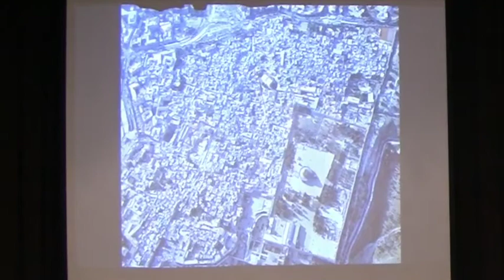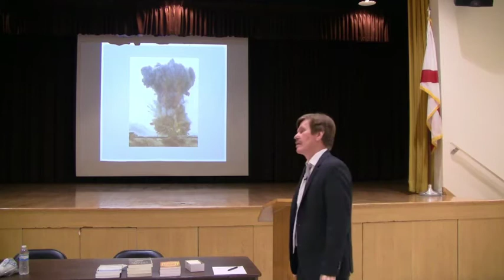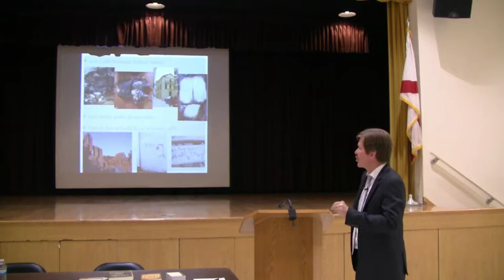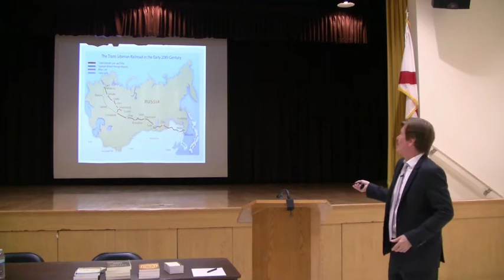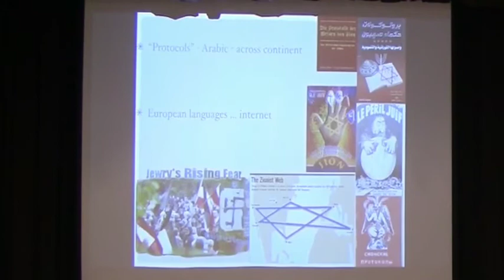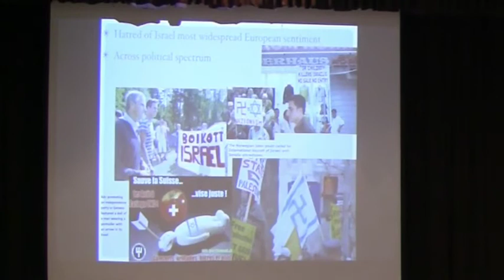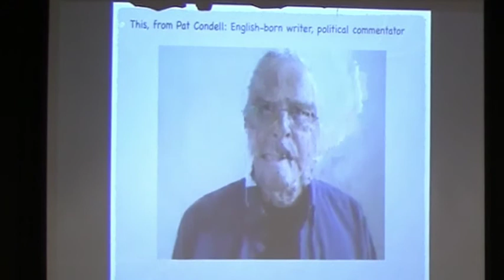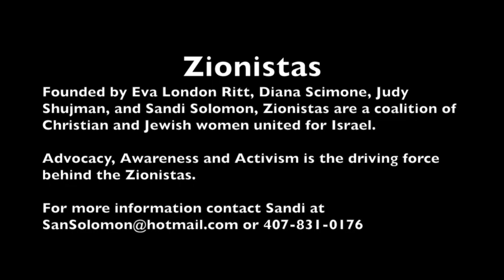NEW ISLAMIC ANTI-SEMITISM - DR. KEN HANSON - ZIONISTAS LECTURE SERIES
“The New Islamic Anti-Semitism”  Dr. Kenneth Hanson 1/17/2017

Synagogues torched; Jewish cemeteries defaced; Jews attacked on the streets. This isn't Germany in the 1930s; it's continental Europe in the 21st Century. After World War II, anti-Semitism seemed to disappear in Europe. But it's back, to a very disquieting degree. It's not really the same as earlier expressions of anti-Jewish hatred, but it's not different either.

The new anti- Semitism adds to the old the demonization of the state of Israel, which many in Europe are now willing to sacrifice on an altar of appeasement, for the sake of easing tensions with the ever-growing Muslim population.

What can we do to combat this shocking phenomenon? More than we might imagine! Find out in this dynamic, multimedia presentation!

Kenneth Hanson, PhD, is Associate Professor and Program Director of Judaic Studies at the University of Central Florida and author of four previous books of popular Christian and Jewish history: Secrets from the Lost Bible, Dead Sea Scrolls: The Untold Story, Kabbalah, and Essene Book of Everyday Virtues.

Founded by Eva London Ritt, Diana Scimone, Judy Shujman and Sandi Solomon, Zionistas are a coalition of Christian and Jewish women united for Israel.  Advocacy, Awareness and Activism is the driving force behind the Zionistas.